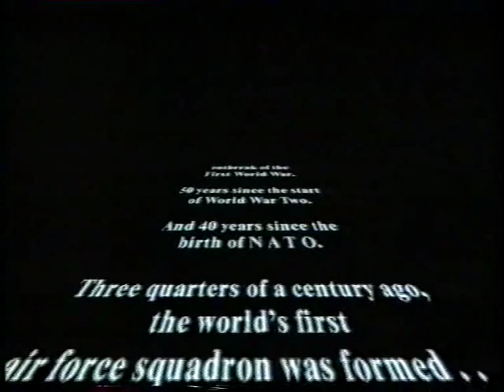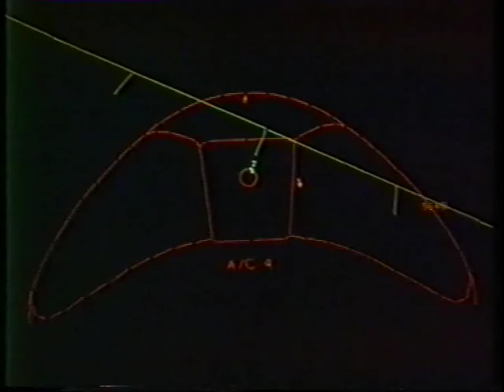No1 Fighter Squadron 75th Anniversary Documentary 1989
Documentary from 1989 about No1 Fighter Squadron celebrating their 75th anniversary including interviews with then current staff and pilots.